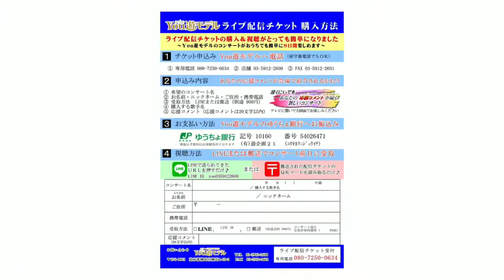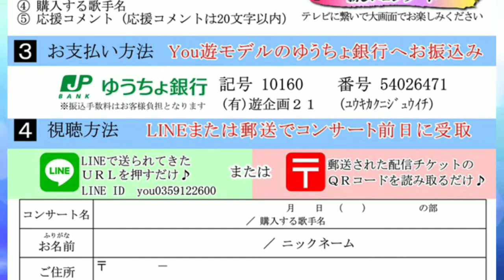【夜の部】星てるみ ♪出逢い星【2020 11 26 第２回You遊ライブコンサート in練馬文化センター】